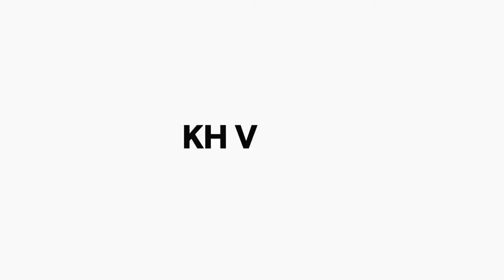Chest Mount Unboxing | Motovlogging | Vlogging gadget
This is another Unboxing video of a action camera or mobile Mount which is called Chest mount.
This is the cheapest way to make motovlog.
If you wanna buy this Mount then contact (Gear Time)